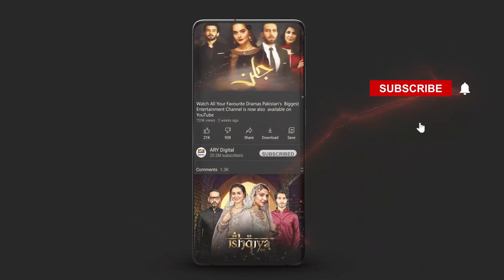Mahnoor Ne Jahez Lene Se Inkar Kar Diya